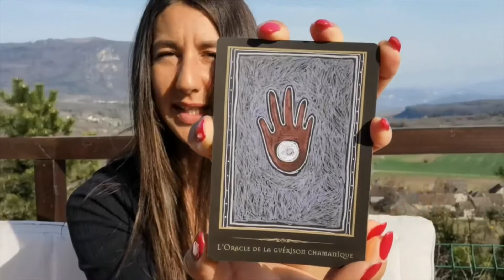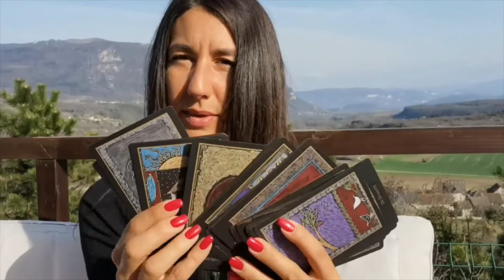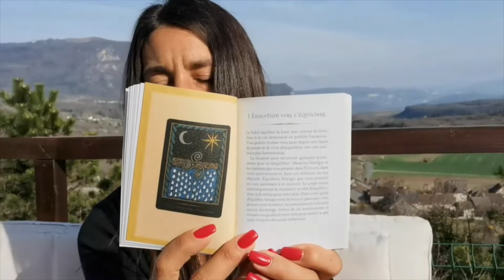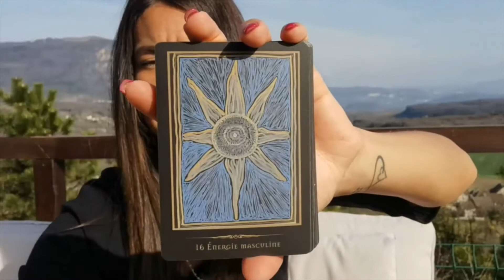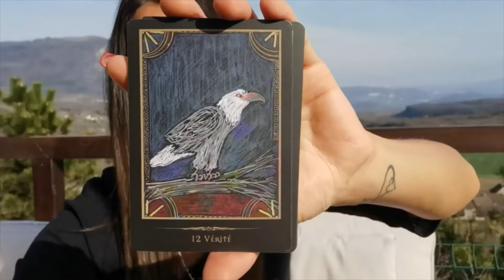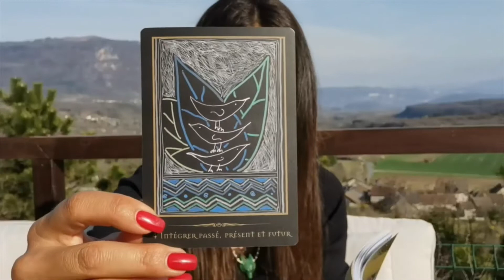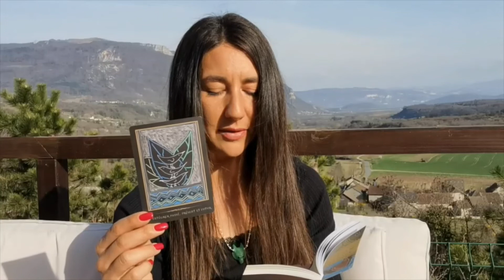Revue: L'Oracle de la guérison chamanique.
Coucou!

Dans cette vidéo je te présente l'Oracle de la guérison chamanique de Michelle Motuzas